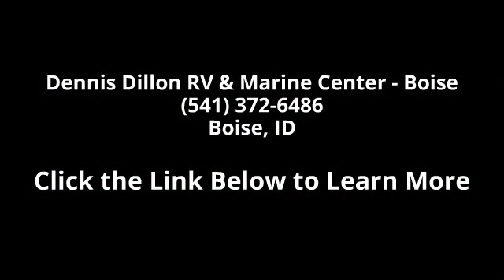2015 Supreme S226 - Dennis Dillon RV & Marine Center - B...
SpecificationsLength without Platform: 22'6\"Beam: 102\"Draft: 30\"Weight: 4,200 lbsFuel Capacity: 45 galsSeating Capacity: 12Standard Ballast: 1,000Optional Ballast: 1,100Engine: PCM Crusader Challenger 340Horse Power: 340 HPStandard EquipmentPro S4 Tower System (White or Black)Computer Graphic Gelcoat (S-226 Surf, Split)Metal Flake Upgrade (One Color)Crusader/PCM Digital Speed Control w/ Paddle Wheel Input4 Pull up CleatsStainless Steel Rub Rail BlackDepth FinderFiberglass Swim StepHydraulic Wake PlateSupreme\"Quick Fill\"Ballast SystemBow Ballast Hard TankRack and Pinon SteeringDual Fuel FillsTilt SteeringDriver's Comp MirrorFiberglass StringersFiberglass FloorsFiberglass LinerFiberglass Haid Laid ConstructionLighting Navigational and InteriorRear Bench Seat with Sundeck and HatchesRear Storage CompartmentsSafety Grab Handles and RailsLockable Glove Bow Hand WrappedCustom Vinyl Wrapped Dash... read more